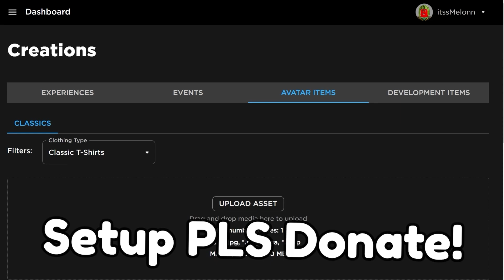Strongman Simulator (SEPTEMBER) CODES *UPDATE!* ALL NEW ROBLOX Strongman Simulator CODES!